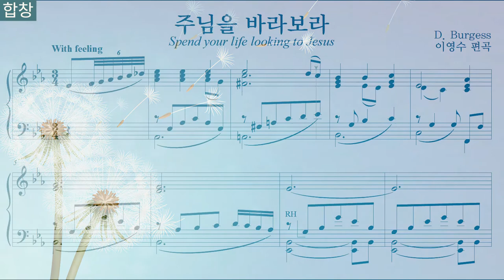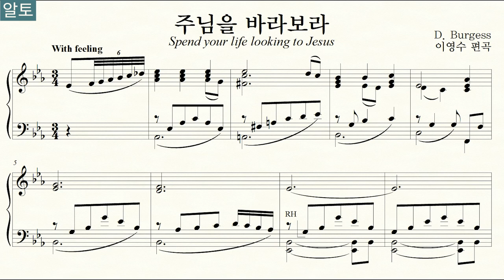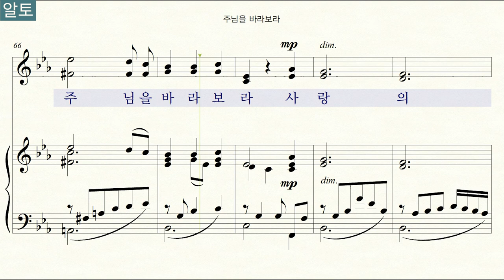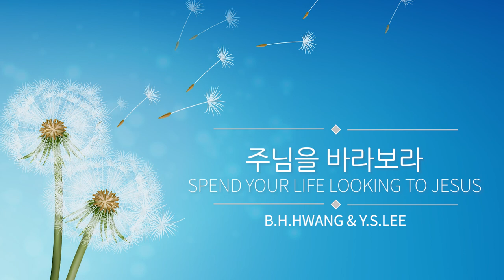[파트연습-여성2부] 주님을 바라보라_Spend your life looking to Jesus [편곡: 이영수]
_주님을 바라보라
_Spend your life looking to Jesus

▶말씀
_믿음의 주요 또 온전하게 하시는 이인 예수를 바라보자 그는 그 앞에 있는 기쁨을 위하여 십자가를 참으사 부끄러움을 개의치 아니하시더니 하나님 보좌 우편에 앉으셨느니라 (히 12:2)

▶곡에 관하여
댄 버지스(Dan Burgess, 1942~ )는 컨티넨탈 싱어즈, 뉴 호프, 르네상스의 투어 디렉터로 활동했고, Lexicon Music and Good Life Publications에서 작가 겸 음악 컨설턴트로 일했습니다. 현재, Word Music, CCLI, Integrity Music, Cheal Gathering Music, Sparrow Corporation, Gaither Music, Maranatha의 작가, 편곡자, 음악 편집자, 조각가, 임상의로 활동하고 있습니다.

▶Artist
_원제: Spend your life looking to Jesus
_작사, 작곡: 댄 버지스(Dan Burgess, 1942~ , 1972작)
_편곡: 이영수 (Y. S. Lee, 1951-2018)
_연습용 음원 편집 및 노래: 황병혁 (B. H. Hwang)
_노래: 대구중앙교회 임마누엘 찬양대
_지휘: 황병혁 (B. H. Hwang)
_반주: 김효경 (H. K. Kim)

▶ 이 영상은 소프라노와 알토 2성부 파트연습용 영상입니다.
아래 파란색 글자를 선택하시면 해당 부분부터 들으실 수 있습니다.

0:00 소프라노+알토+피아노

4:42 소프라노 파트 연습

9:24 알토 파트 연습

14:05 노래 들어보기

▶ 교정
8마디 피아노 파트 마지막 박자의 오른손 Bb음은 C음으로 수정해야 합니다.